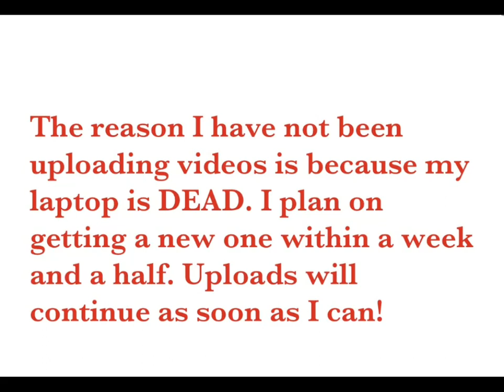Update!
I apologize to all who watch and have wondered where my videos are but my laptop is dead. Hopefully this will be resolved soon.